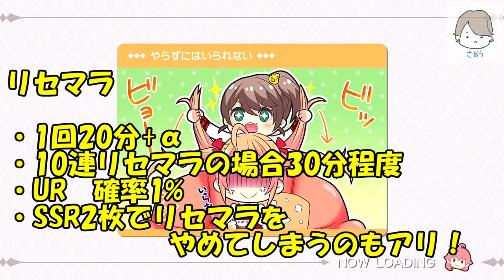【東京ドールズ】バトルシステムとリセマラ解説！厨ニ病爽快アクションがクセになる！？【プロジェクト東京DOLLS】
ダークなストーリーと美少女が織りなす爽快タップアクションゲーム「プロジェクト東京ドールズ」の紹介です。
リセマラの方法やガチャ当たりキャラもサラッと紹介しています。